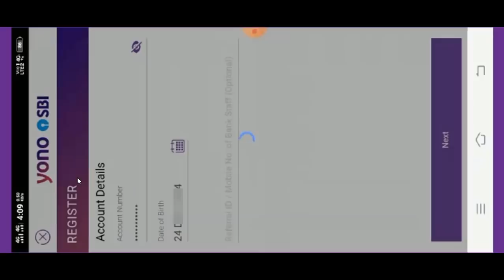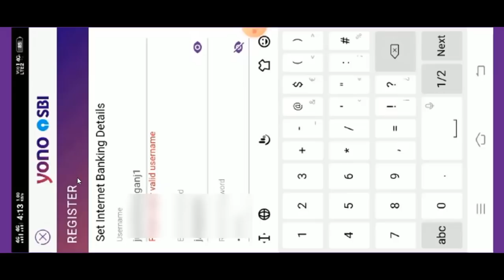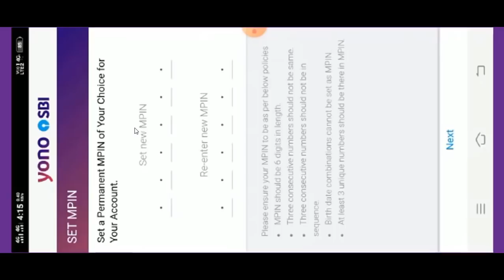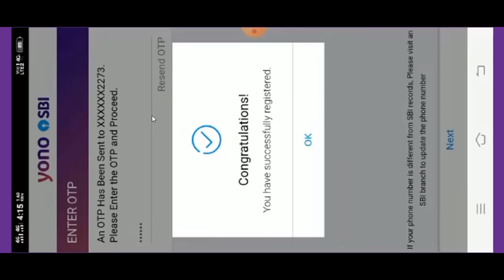YONO Update [2022] SBI made the registration process more simple and easy by ATM Card Details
State Bank of India has made the YONO Mobile app registration process more simple and easy in the new year 2021.

Now the whole process completes in one step only and the need for the CIF number is removed.

Steps For registration :

1.  Open YONO Mobile App
2. Choose Existing Customer
3. Choose Registration by ATM card details
4. Enter an Account number, date of birth
5. Enter OTP come in registered mobile
6. Enter your username and password of your choice
7. Enter OTP come on mobile
8. Now choose a set PIN
9. Enter your choice six-digit PIN

Now your whole process is complete.

Some important Links for YONO are given below :

Download link